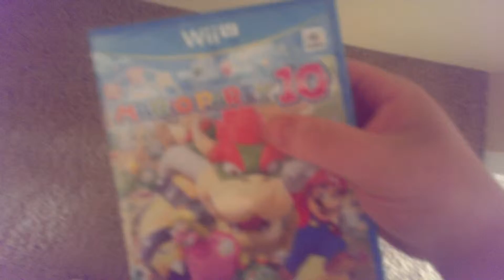mailbag 3/20 addendum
jaCKIe